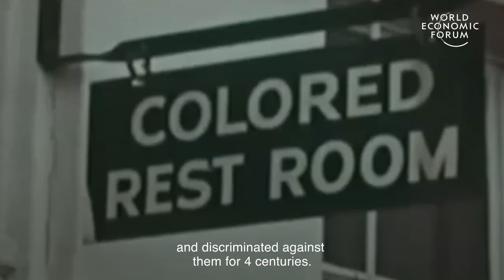Racial injustice in the US legal system: How to tackle it | Ways to Change the World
Here is how racial injustice plays out in the US legal system and here's how to start tackling it.